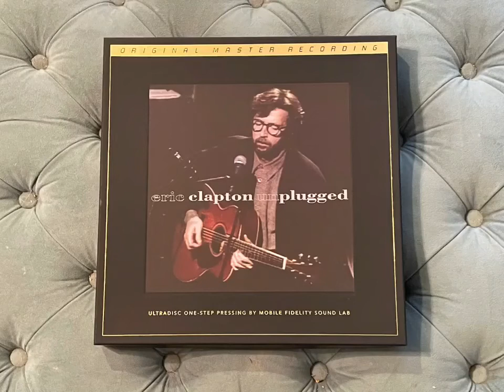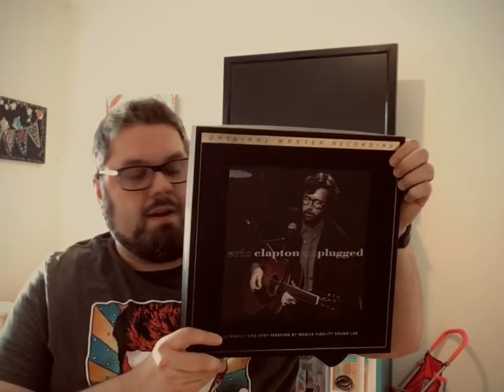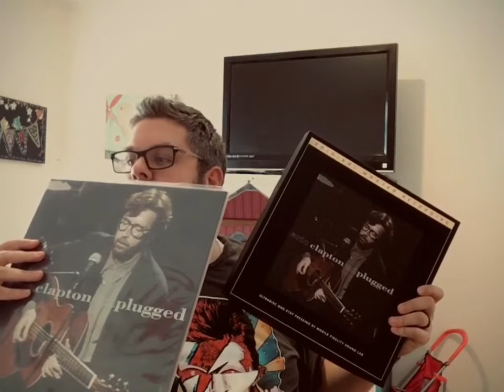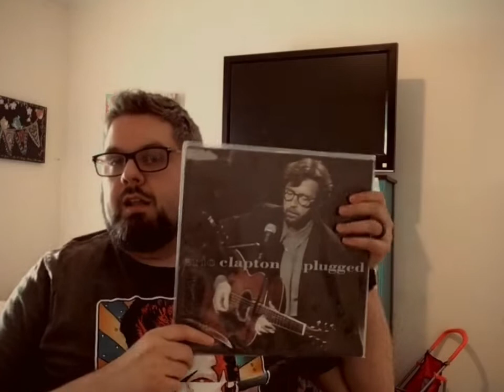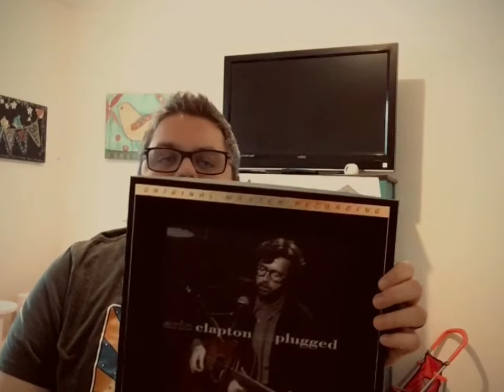Eric Clapton Unplugged, MoFi One Step, my album review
My thoughts and feelings about the album!